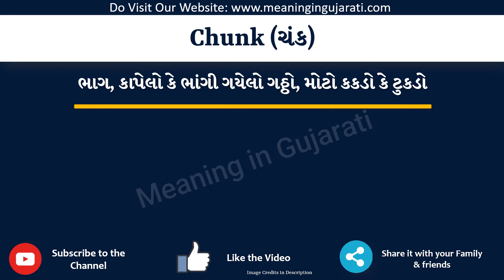Chunk Meaning in Gujarati | Chunk નો અર્થ શું છે | Chunk in Gujarati Dictionary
આ વિડિયો માં તમે Chunk નો Gujarati માં અર્થ સમજશો અને એની સાથે Chunk નું pronunciation પણ શિખશો. એટ્લે કે તમે Chunk ના meaning ની સાથે સાથે એ પણ શિખશો કે Chunk ને કેવી રીતે બોલાય, Chunk ને બોલવાની સાચી રીત કઈ છે.

તો બસ એક મિનટ માં શીખો Chunk શબ્દ ને.

Chunk ને examples થી સમજીએ